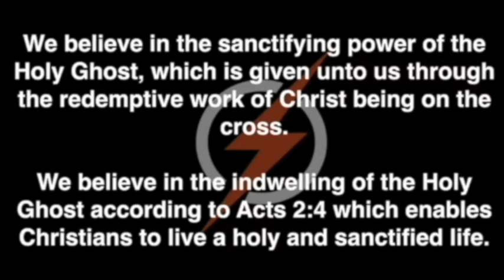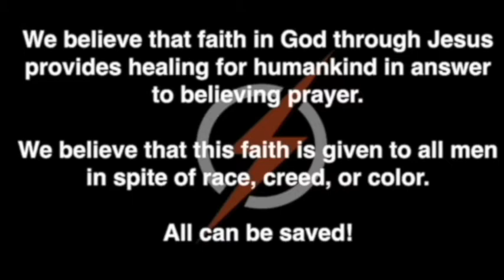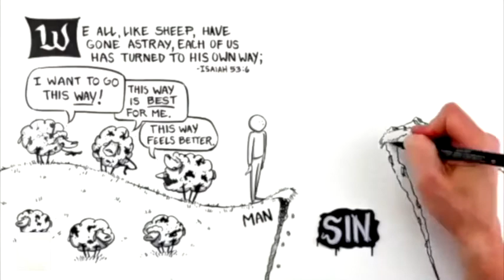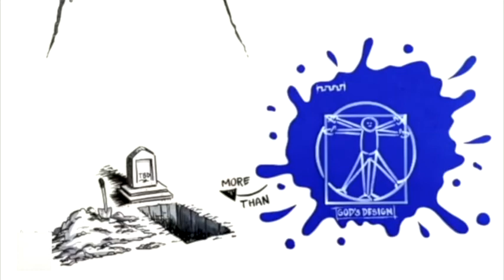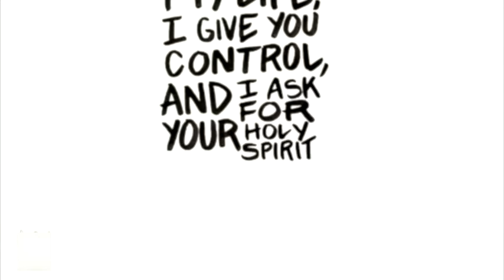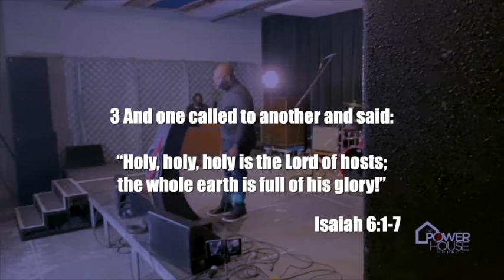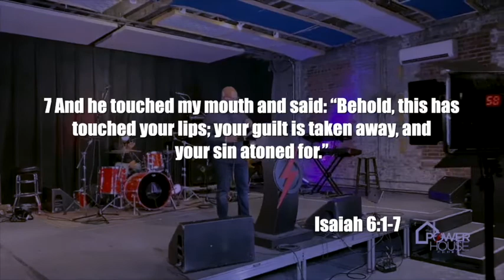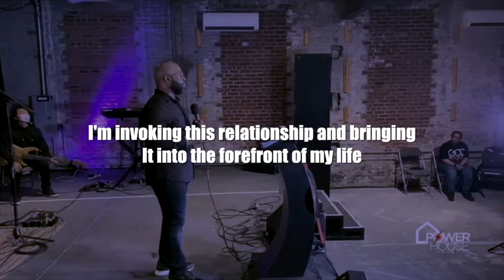Sunday Morning at with Bishop Darryl L. Hill